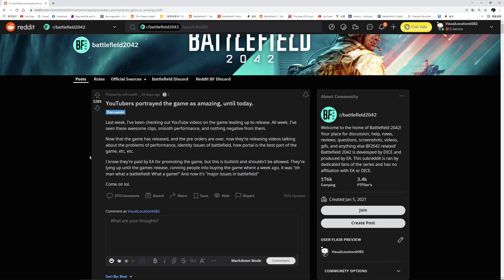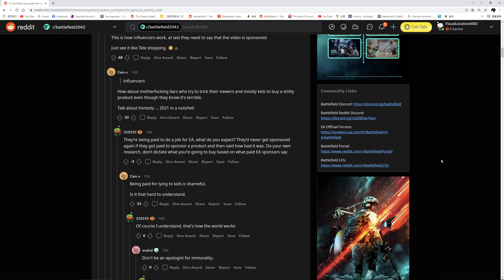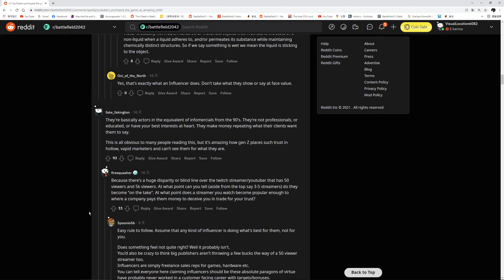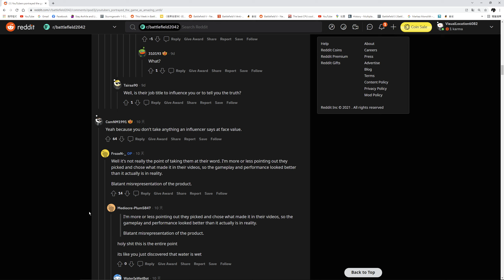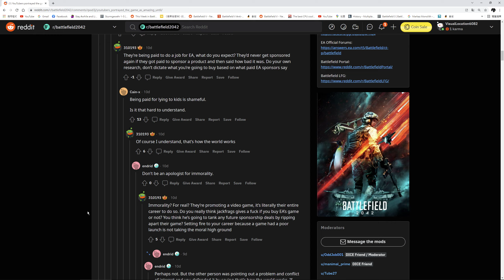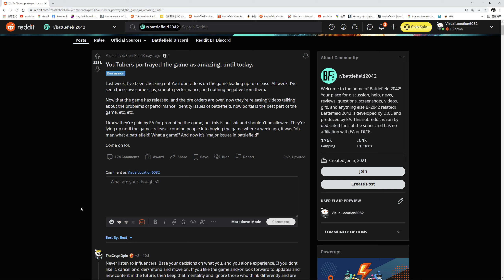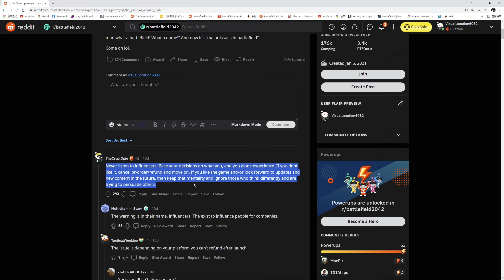老外噴貼現在很多油土伯依然在美化這遊戲